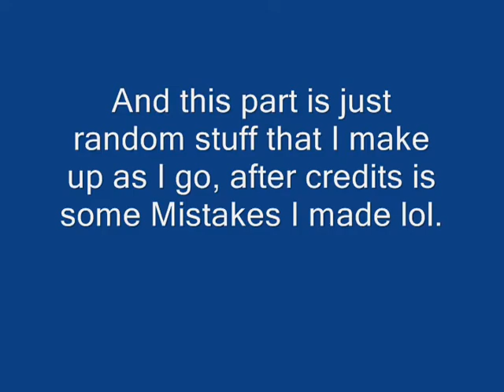GEEETARRRRRRR.wmv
New guitar video